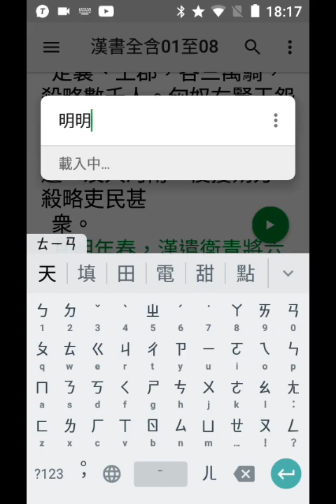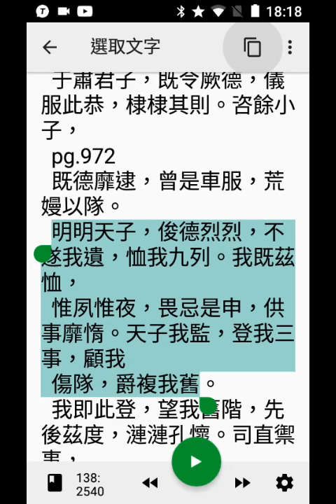record 搜尋#明明天子，參考#漢書20210115_181656